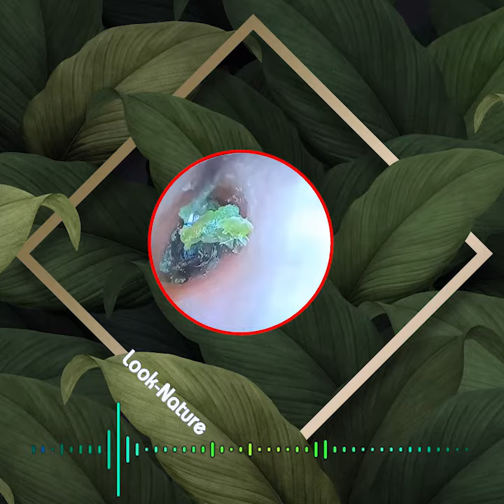Satisfying Ear Wax Removal With Dr Zhao Video